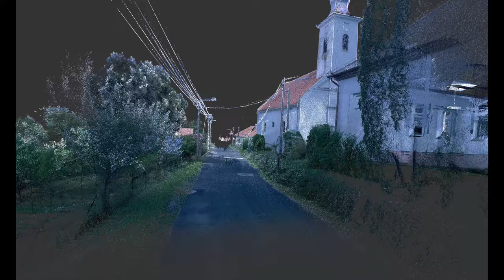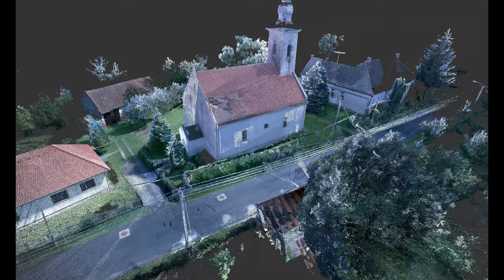Becsvölgye, Református templom és turista pihenő